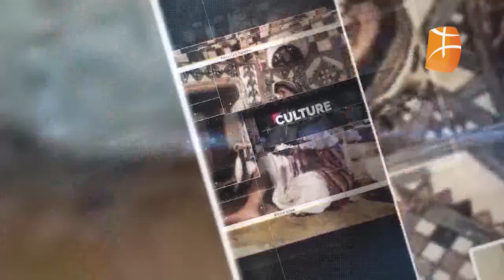War Tilas avec Ali Amrane